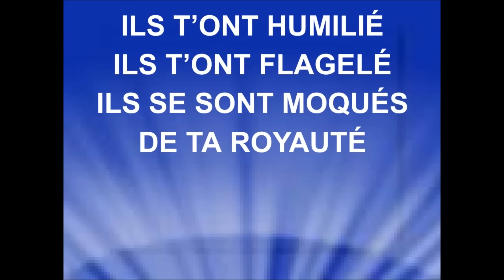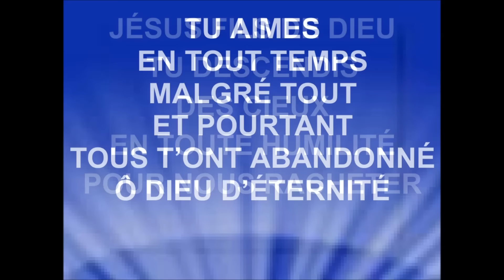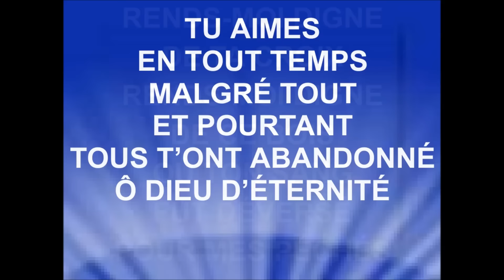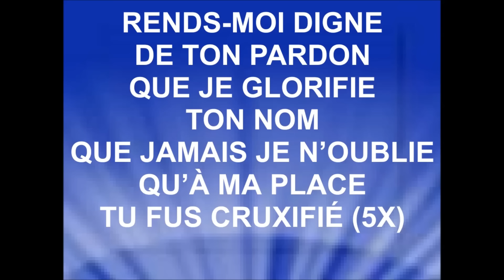RENDS-MOI DIGNE - Francine Picard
FRANCINE PICARD
Album "Vivre pour Toi"